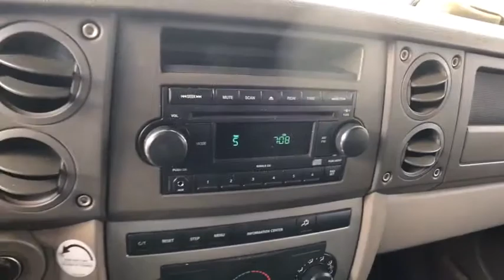2006 Jeep Commander Edmond, Cushing, Stillwater, Shawnee, Chandler, OK P1023AA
[LISTING _TYPE] 2006 Jeep Commander

Patriot CDJR
104 N Industrial Rd.

4WD. Load latitude. Drives like a dream. Save thousands!!  This one is priced to MOVE!  Patriot Chrysler Dodge Jeep RAM is excited to offer this good-looking 2006 Jeep Commander. This SUV is nicely equipped with features such as 4WD. New Car Test Drive said it ...offers more capability over rugged terrain than most drivers will ever need, benefits of its ground clearance and excellent traction. If you're expecting an unrefined vehicle with sluggish performance, however, you'll be surprised... It has plenty of passenger space and a hatch area with cargo room galore.